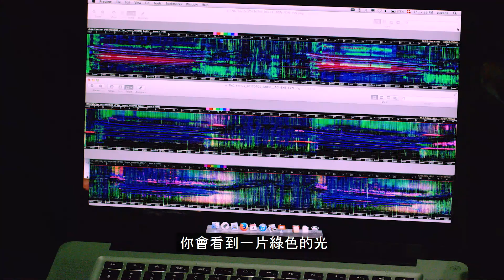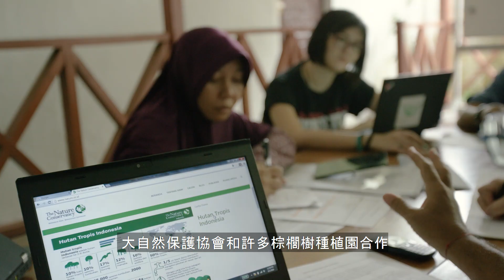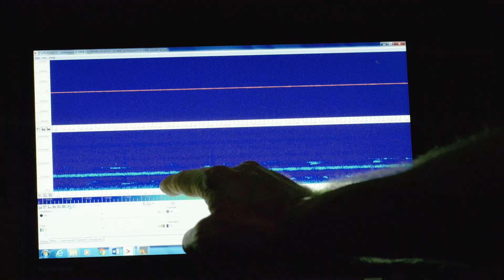與大自然保護協會(TNC)一同聆聽大自然的聲音 Listen to the sounds of nature with The Nature Conservancy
了解TNC如何透過聲音科技，拯救印尼森林，也即是紅毛猩猩及其他野生動物的家園。 Learn how TNC is using the science of sound to save Indonesian forests for orangutans and other wildlife.